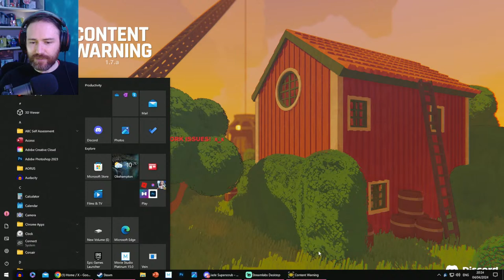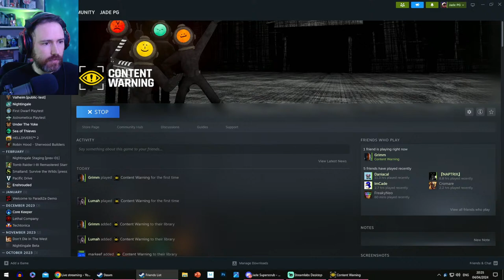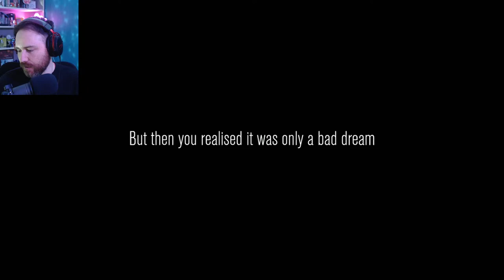VALHEIM VERSUS CONTENT WARNING! New Viral Game